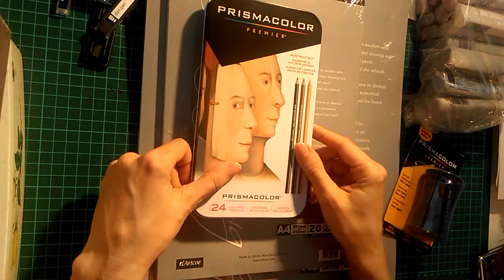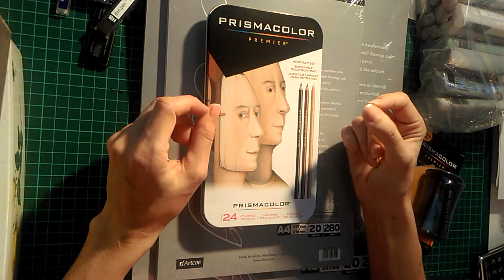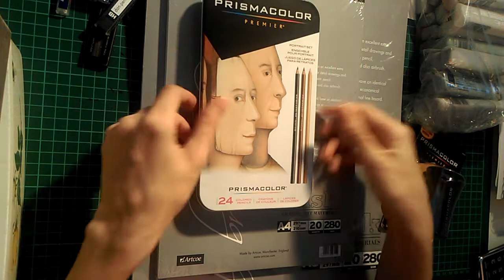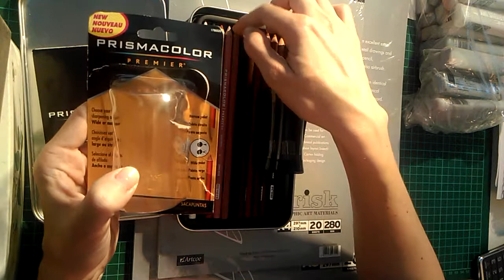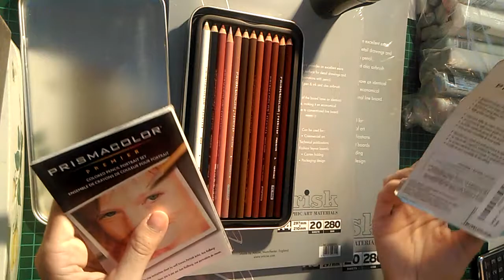Art supply haul